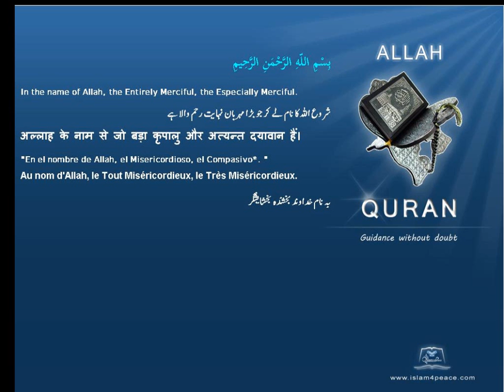بعل Baal قرآن مجید اردوموضوع کے ساتھ